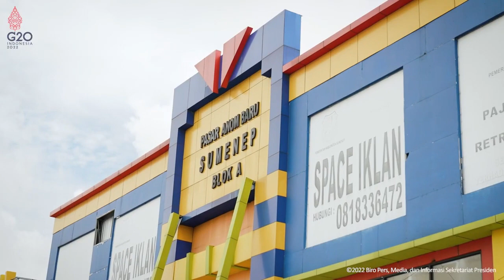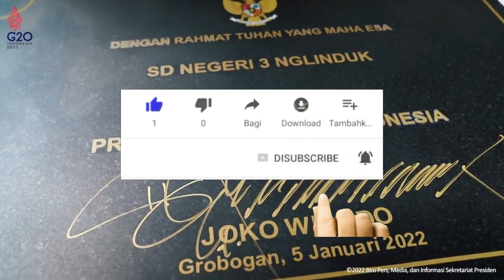KPM PKH & BPNT HARUS LAKUKAN INI agar bantuan pkh tahap 1 2023 dan bpnt cepat cair pkh hari ini pkh